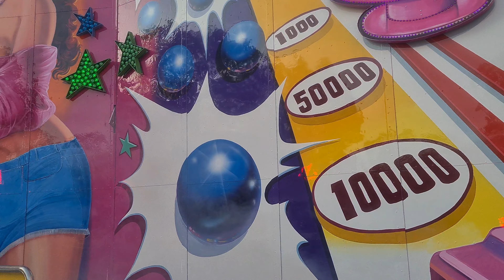Flipper (Meeß) - Innenfahrt/Onride [Augsburg - Osterplärrer 2024]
Flipper vom Schaustellerbetrieb Meeß auf dem Osterplärrer in Augsburg 2024.

Flipper Marke Huss